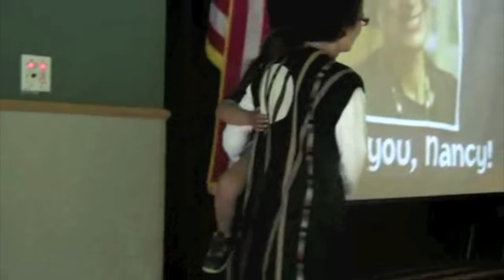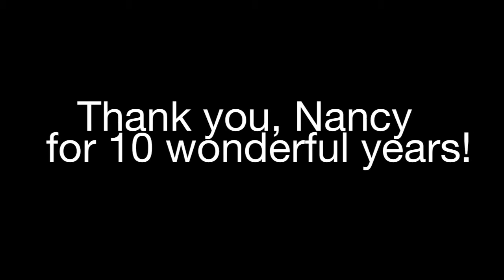Nancy Golden's Retirement and Appreciation Celebration, May 10, 2013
After 10 years as superintendent of Springfield Public Schools, Dr. Nancy Golden is retiring at the end of June 2013.

On May 10, 2013, the school district and Springfield Education Foundation hosted a celebration of her career and the milestones that she helped SPS achieve. This video shows a portion of the celebration, including student performances and remarks from Nancy's colleagues and former students.

Thank you, Nancy, for ten wonderful years!